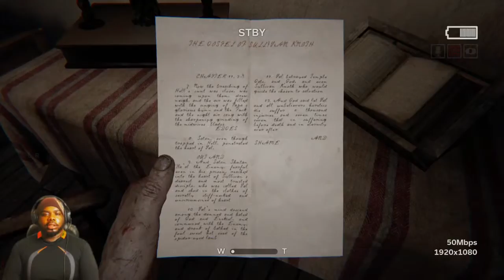Dear GOD! Help me (OUTLAST 2) walkthrought part 1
I know it the holiday but your boy had to lol but anyway this game is no joke. Who in their right would play this I can see if I had a weapon but no that's to much like right. so I enjoy this BS more will come we going to end this game togther lol.